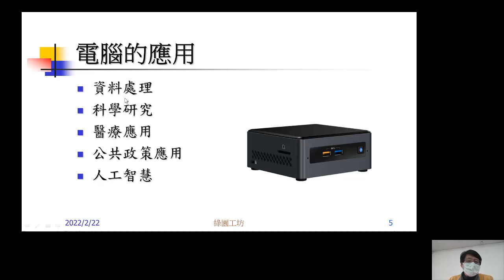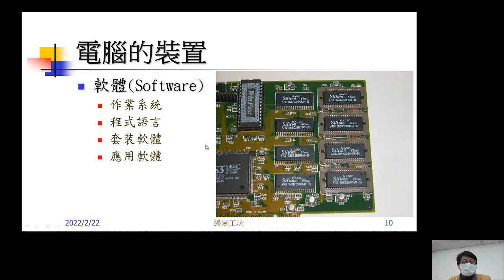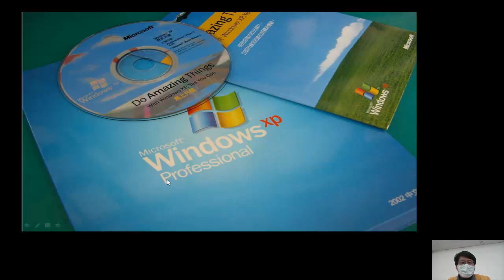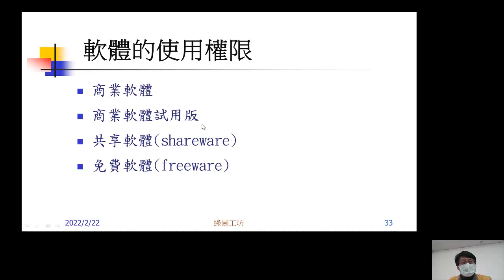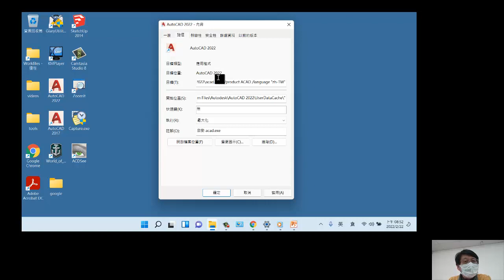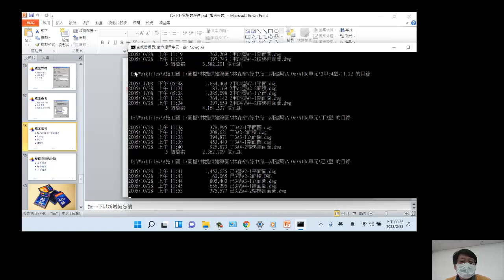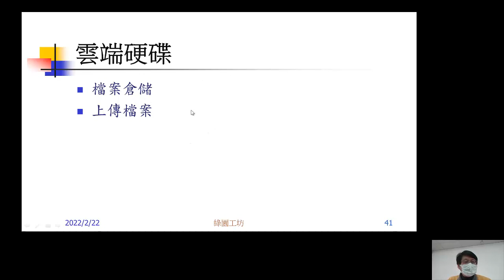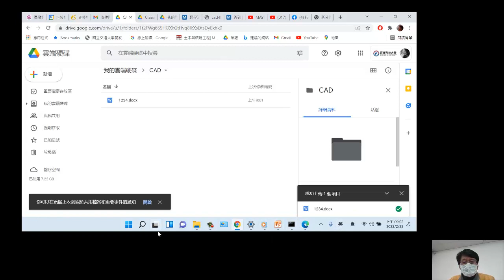CAD1 1-1 電腦基本操作 (Basic computer operation)